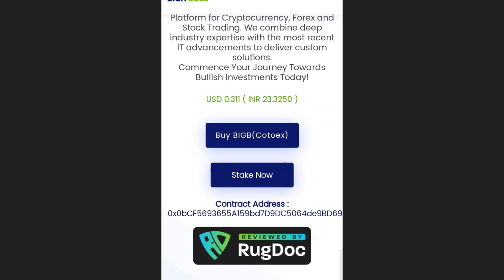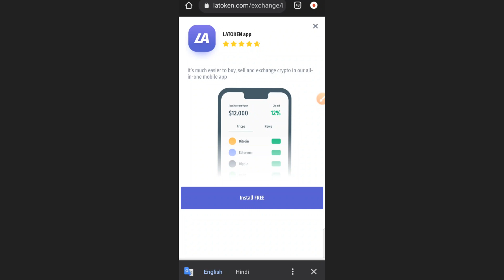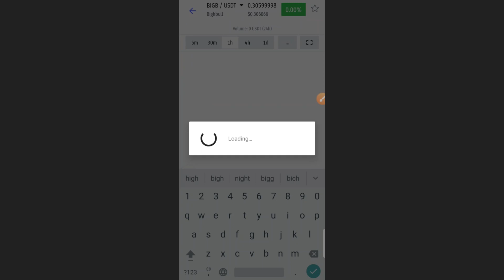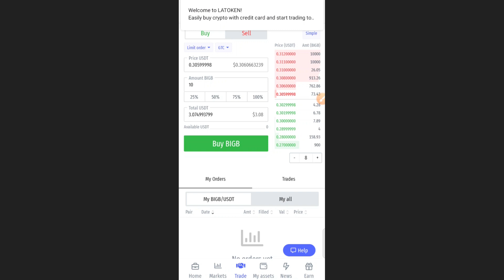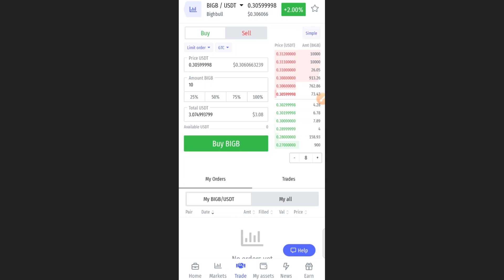Bigh Bull👉गुड न्यूज🇮🇳Bigh Bull बड़ी Exchange पर /बिग बुल कॉइन/Bigh Bull news /Bigh bull latest news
गुड न्यूज🇮🇳Bigh Bull बड़ी  Exchange पर /बिग बुल कॉइन/Bigh Bull news /Bigh bull latest news